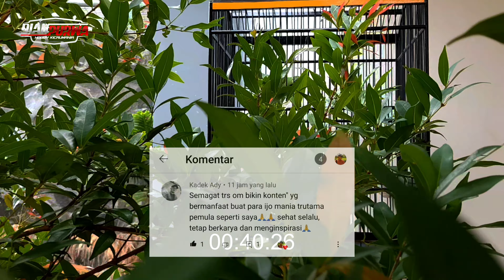CARI BURUNG CUCAK IJO❗KARAKTER CUCAK IJO MUDAH TROKBUL PILIHAN BANYAK JAMTROKMANIA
Haloooo. PARAKAWAN❗
para kawan jamtrok nusantara dichannel dian purwa hobby mengulas tentang vlog,hiburan,kicaumania,tips seputar burung cucak hijau, untuk yg selalu menghibur & bermanfaat dikesempatan kali ini yg saya akan bahas tentang judul : CARI BURUNG CUCAK IJO❗KARAKTER CUCAK IJO MUDAH TROKBUL PILIHAN BANYAK JAMTROKMANIA
untuk para jamtrok mania nusantara semoga bermanfaat utk saling belajar dan sharing dichanel dian purwa hobby

"salam jamtrok mania"

Tentang:
Dian purwa hobby adalah channel yg bermanfaat bagi semua meliputi :
-VLOG
-Hobi kicaumania
-Dokumentasi
-Perawatan burung
-Seputar gantangan lomba
-lomba burung
-seputar burung kicau

info Medsos:
Alamat : Kudus jawa tengah